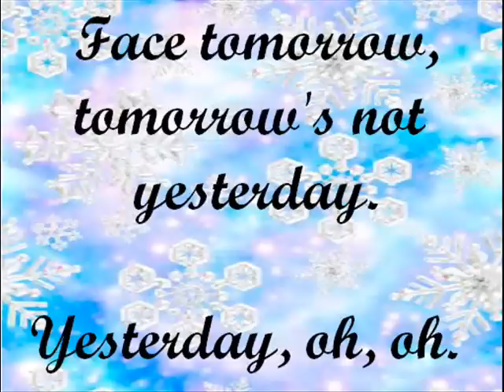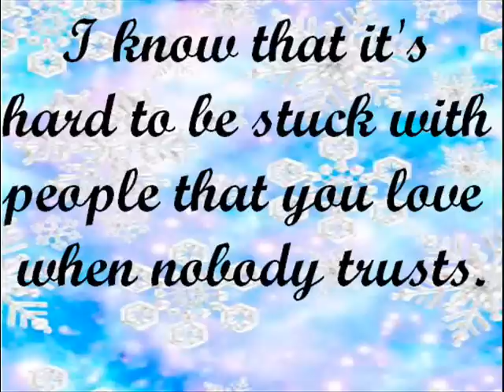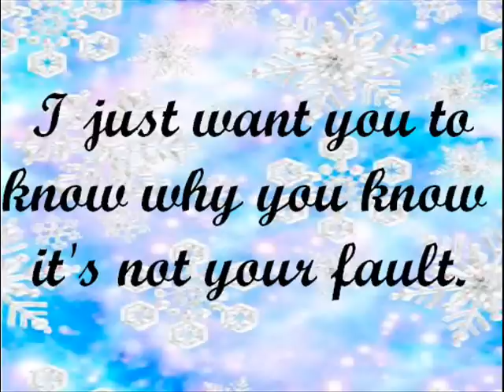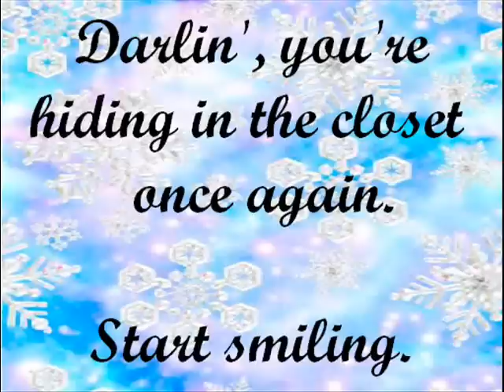Avril Lavigne - Darlin' (Lyrics)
This is the song 'Darlin'' by Avril Lavigne. It's on her album 'Goodbye Lullaby'.